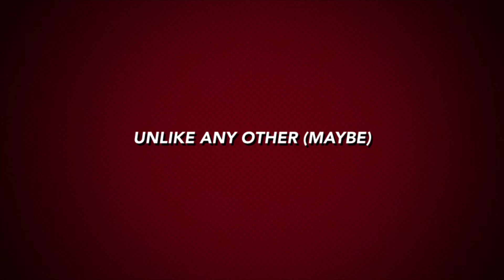Casa de Stogies Cigar Review Trailer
Cigar Review Trailer